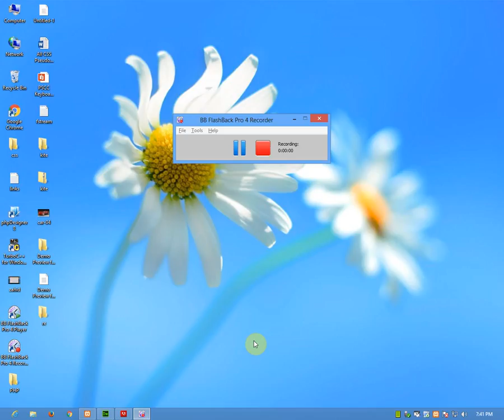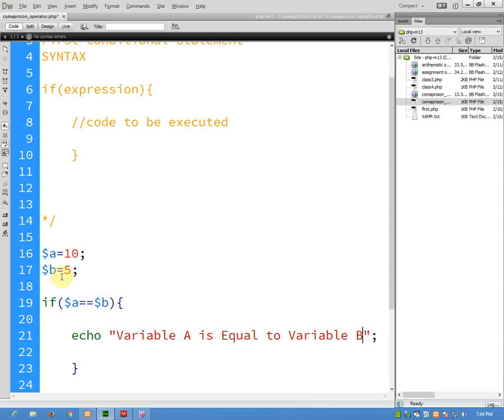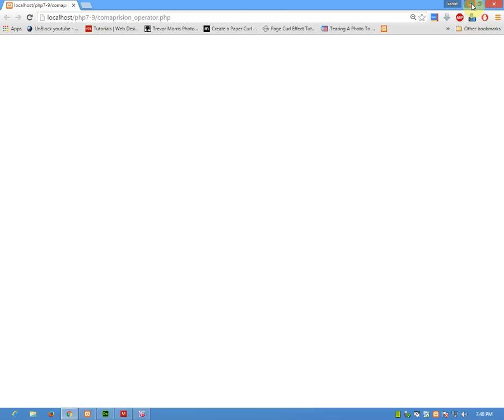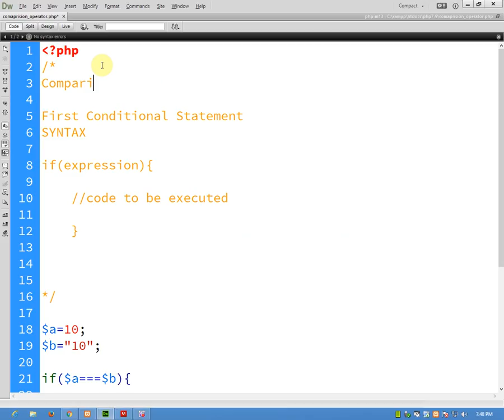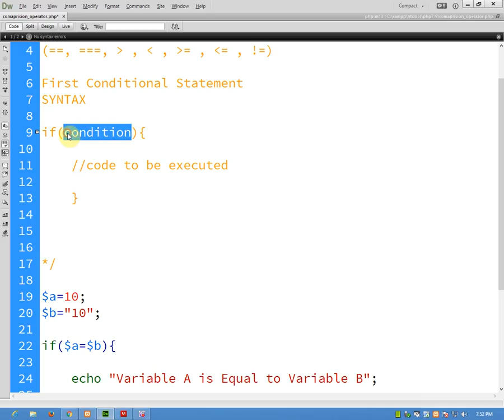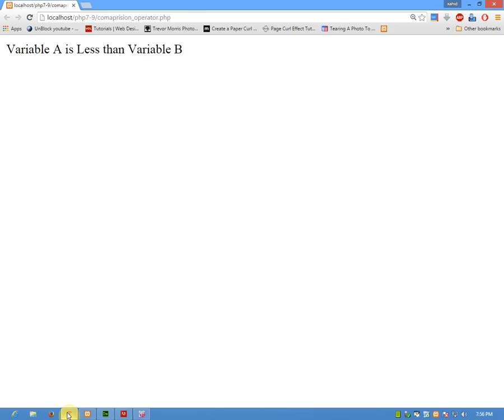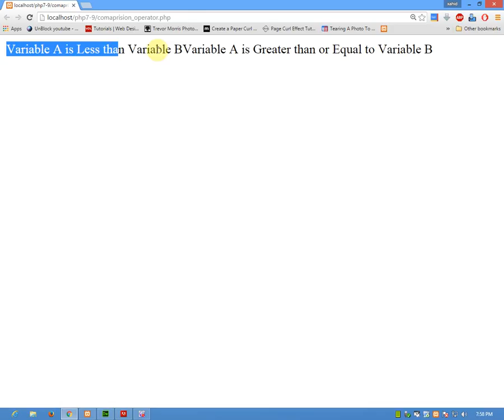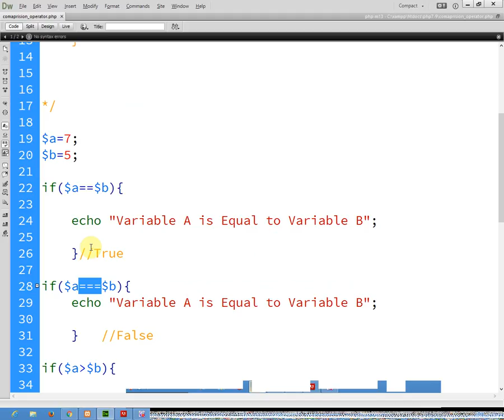If Statement in PHP Hindi/urdu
ecommerce site using php,
ecommerce site with php,
ecommerce website in php & mysql,
ecommerce website in php (urdu-hindi),
ecommerce website in php in hindi,
ecommerce website tutorial php,
ecommerce website using php,
ecommerce with php,
php ecommerce tutorial,
php ecommerce admin panel,
php ecommerce code,
php ecommerce curtis,
php ecommerce for beginners,
php ecommerce from scratch,
php ecommerce project,
php ecommerce site,
php ecommerce site tutorial,
php ecommerce source code,
php ecommerce tutorial 2016,
php ecommerce website project,
php ecommerce website source code,
php ecommerce website tutorial,
php ecommerce website tutorial in hindi,
php ecommerce youtube
basic concepts of php,
basic knowledge of php,
basic login php mysql,
basic of php,
basic of php in hindi,
basic oop php,
basic php login system,
basic php page,
basic syntax of php,
learn php basic cms,
php basic,
php basic authentication example,
php basic class,
php basic cms,
php basic coding,
php basic concepts,
php basic concepts tutorial,
php basic course,
php basic crud,
php basic encryption,
php basic functions,
php basic in hindi,
php basic knowledge,
php basic knowledge in hindi,
php basic language,
php basic learning,
php basic program tutorial,
php basic programming,
php basic project,
php basic structure,
php basic syntax,
php basic to advance,
php basic to advance in hindi,
php basic to advanced tutorial,
php basic training,
php basic tutorial for beginners,
php basic tutorial in urdu,
php basic tutorial pdf,
php basic tutorials,
php basic website,
php basic youtube,
php basics for beginners,
php basics hindi,
php mysql basic,
php mysql basic introduction,
php pdo tutorial basic